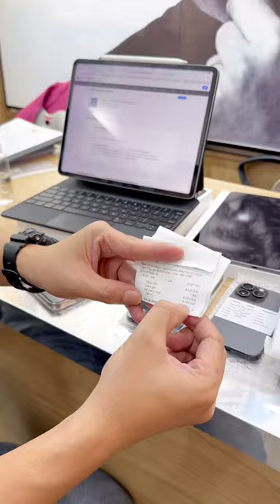iPad và iPhone so giá nhé, iPhone vô địch.